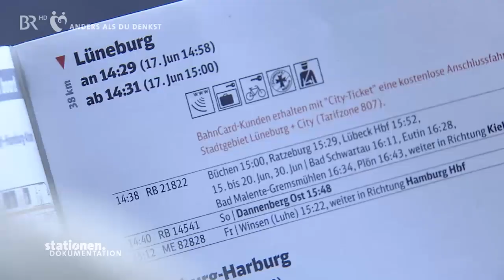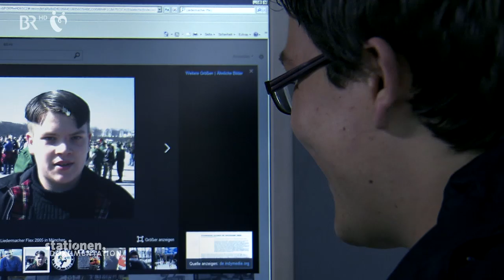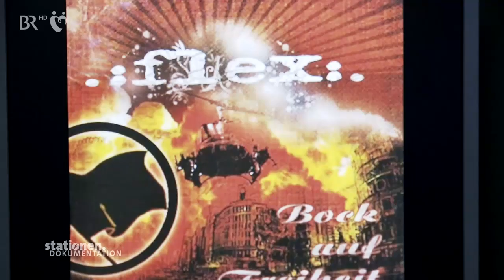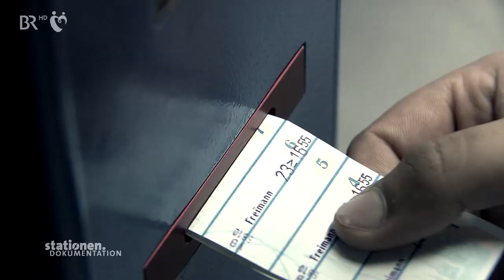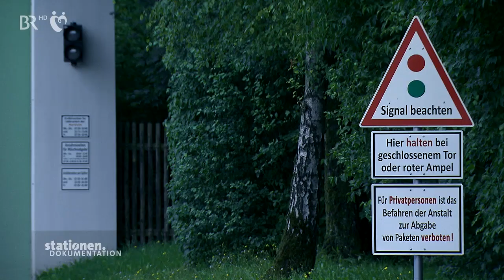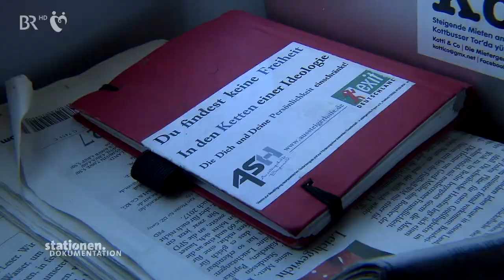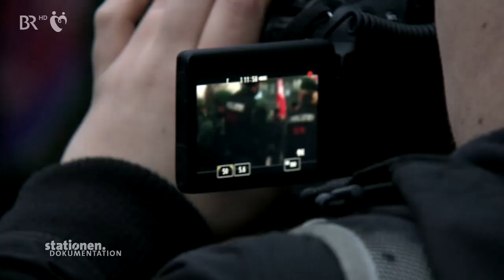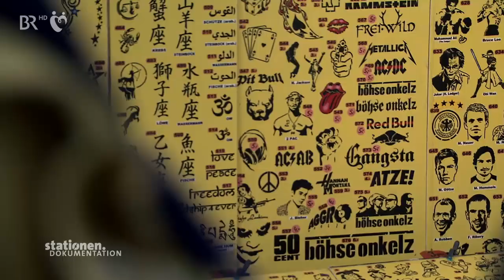ARD-Doku Deutsch (NEW): Verräter! Der Neonazi-Aussteiger Felix Benneckenstein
Sehr heftiger Dokubeitrag aus 2014: Heute hat Felix Benneckenstein mehr Mut als viele anderen Menschen. Er stellt sich gegen Neonazis die ihn deshalb bedrohen.